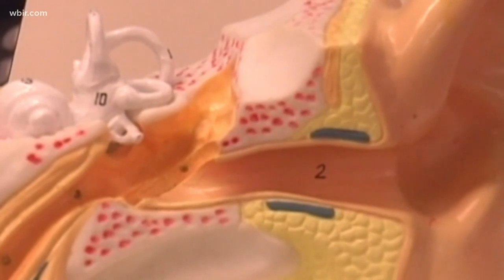Hearing loss and a possible link to mental health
Dr. Bob discusses a new study from John Hopkins and the National Institute on Aging that links hearing loss with dementia. Feb. 27, 2020-4pm